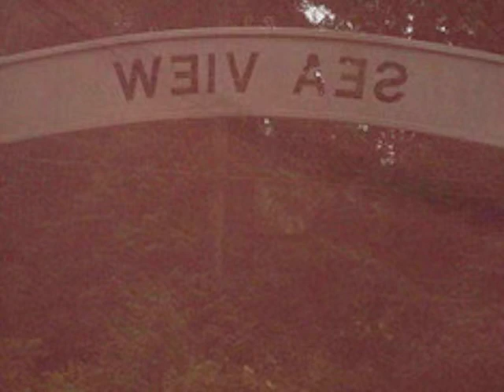techno gears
i call this techno gears it dosent sound very techno or gear like anymore but it did when i started

this is a song i remixed and it contains songs from 2 bands (Pink Floyd & Arc Attack) and sevaral other sounds such as a mustang flyby or the sea evin fog horn (explosion warped) the pics are eather ones ive took or screenshots like the robot in the first is from short circit or the armoured knight is from artix entertainment (i just like the way it looks) and the squid is a vampiris toothis of of national geografic